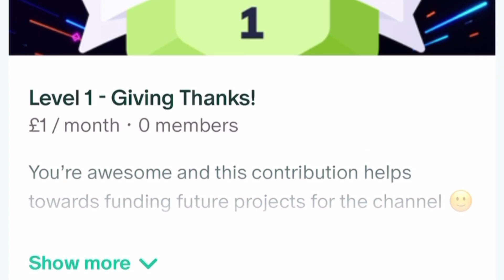The Royal Hotel (2023) - Movie Review | WOW! What a Surprise!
In today’s spoiler-free movie review, I’m talking about the movie that is directed by Kitty Green called: The Royal Hotel.

A little information about, The Royal Hotel:

The Royal Hotel is a 2023 Australian psychological thriller film directed by Kitty Green, who co-wrote the screenplay with Oscar Redding. The film stars Julia Garner, Jessica Henwick, Toby Wallace, and Hugo Weaving. It is inspired by the 2016 documentary Hotel Coolgardie by Pete Gleeson.

Click the link below to my Linktr.ee which you can sign up to Patreon from only £1 a month, shop official Did You Z That! merch, read my first book published on Amazon, my social media accounts and so much more:

Ryan Swales
IMO Reviews
Popcorn Chat
Tyler Babb
D. Movieman